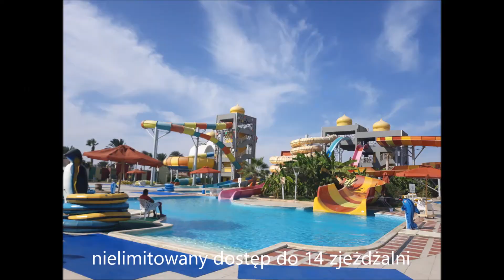Aladdyn Beach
rezerwacje:
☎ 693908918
🏭 Łódź ul Dąbrowskiego 91b PIONIER
⚠ Czy wiesz, że... ceny wycieczek są wszędzie takie same?
Rezerwujesz u nas otrzymasz profesjonalne doradztwo oraz stały kontakt z opiekunem.